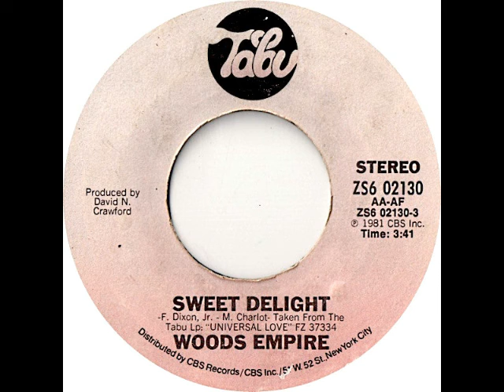Woods Empire - Sweet Delight